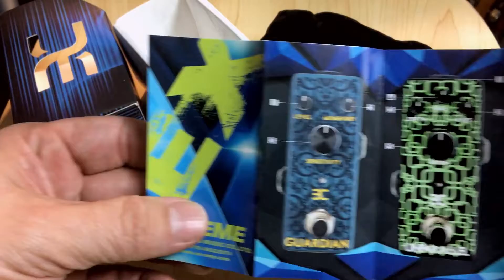EX-INFERNO MINI METAL DISTORTION PEDAL by ENO MUSIC, DEMO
Check out the full demo of the EX-Inferno Mini Metal Distortion Pedal Made by ENO Music. It will burn your face off!! Lol